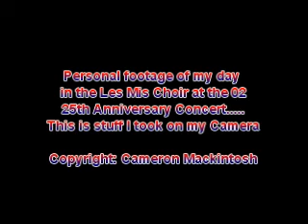02 FOOTAGE EDIT